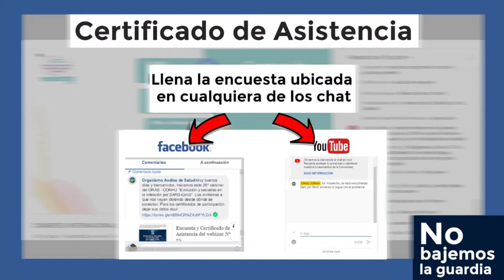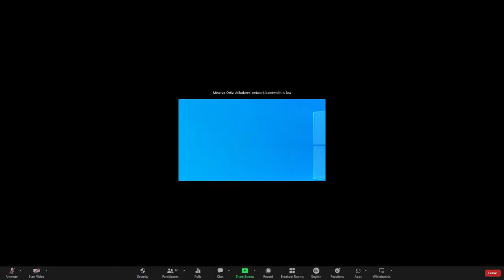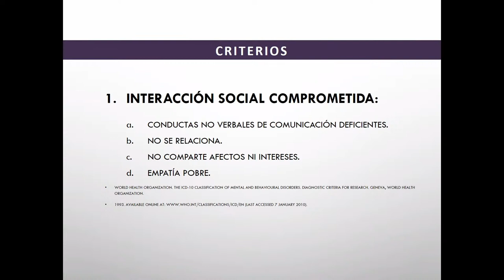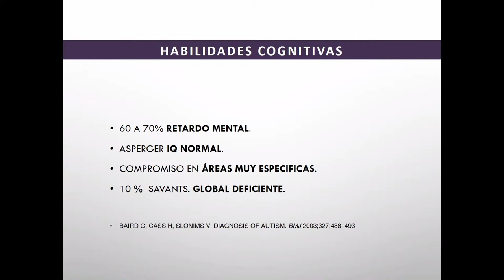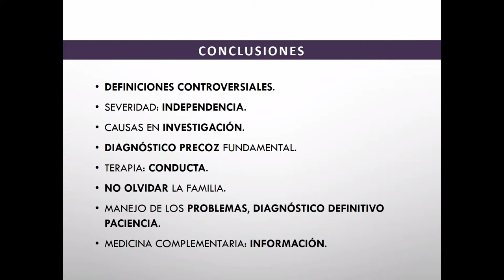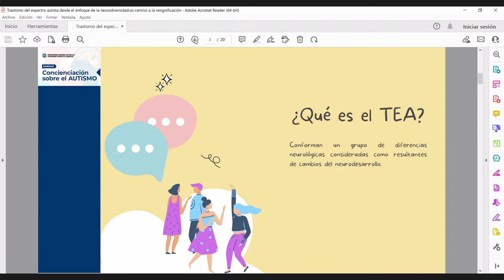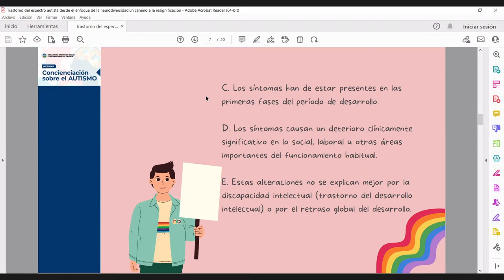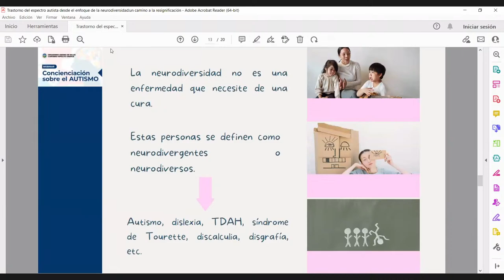Autism Awareness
Webinar